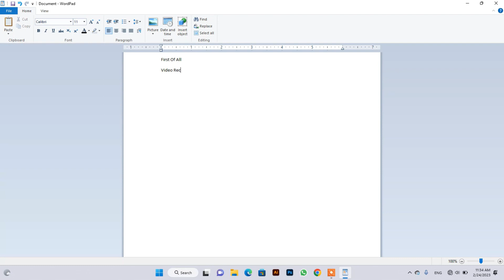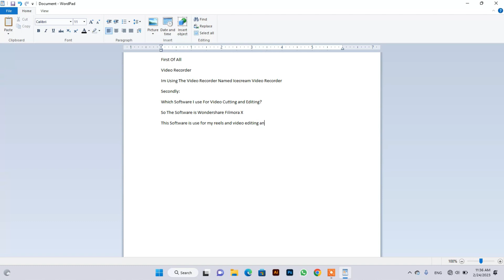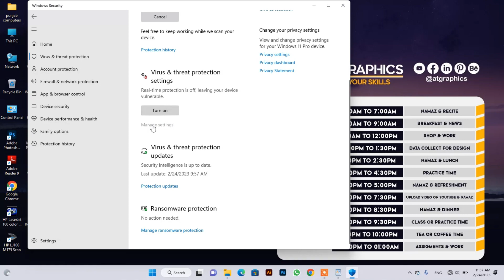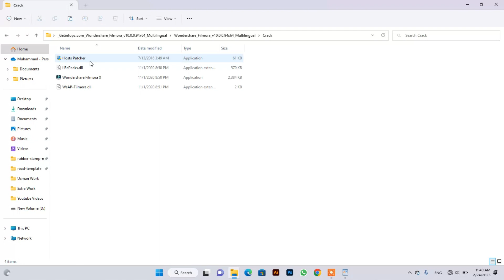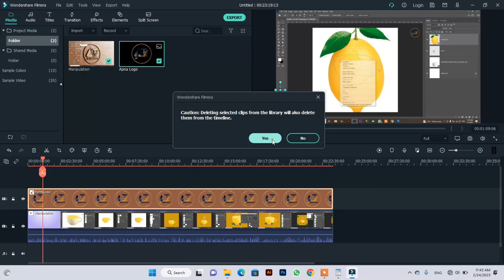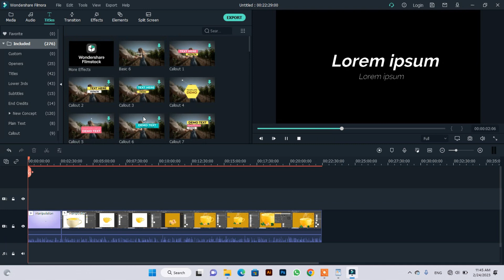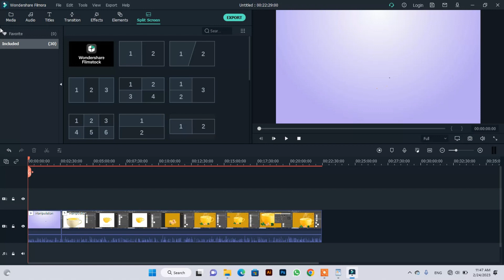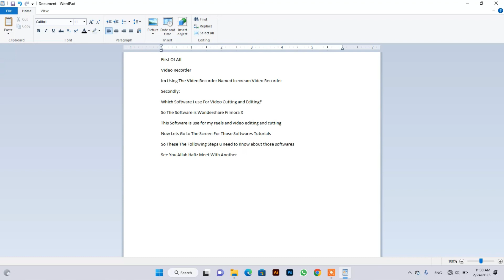Best Video Editing And Screen Recording Software For PC | AT Graphics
Best Video Editing And Screen Recording Software For PC.
1:-  Tea Cup Manipulation Video